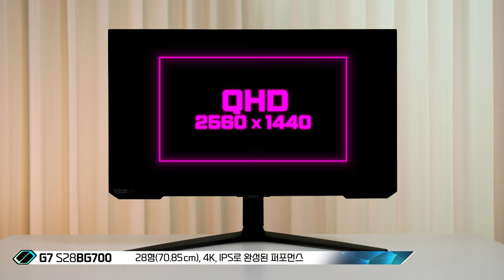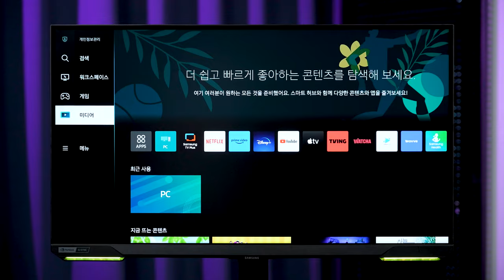28인치 모니터가 보여줄 수 있는 모든 것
압도적인 성능, 다양한 콘텐츠
이 모니터 하나에 모든 것을 담았다
삼성전자 오디세이 G7 S28BG700